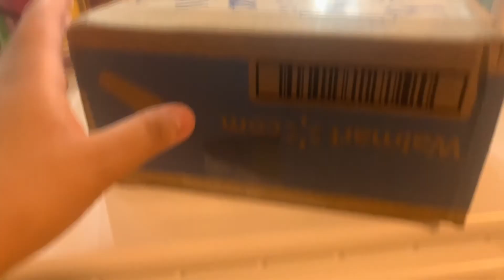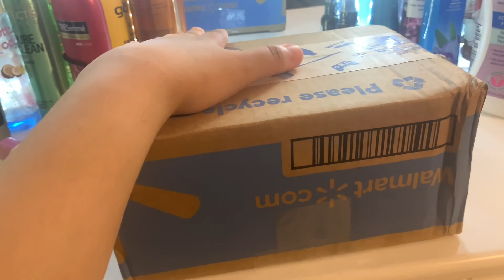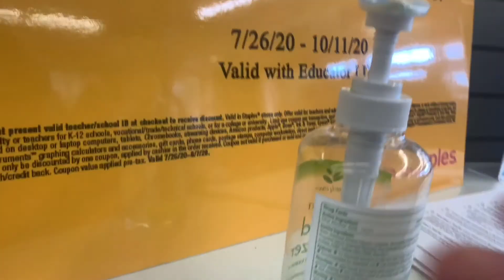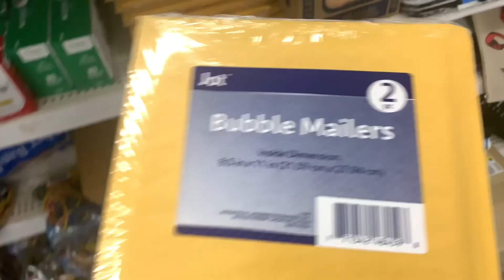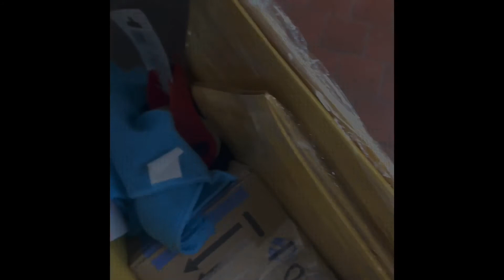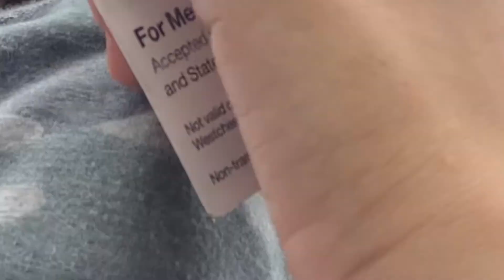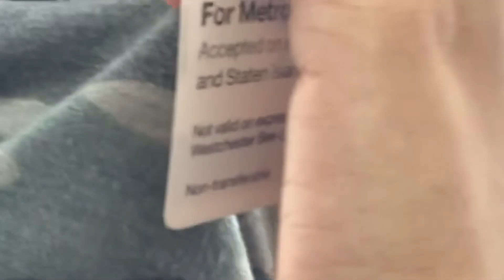COME WITH ME TO SHIP WIG ORDERS (SIDE HUSTLE SEASON)!!!!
HEY YALL FOLLOW ME AROUND
AS I RUN ERRANDS SHOW YOU THE
PROCESS OF MY WIG ORDERS FROM

Sudut music
Young lex type beat
-WHOP (Prod.R flowbeatz)